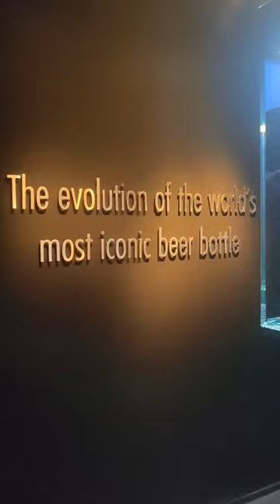Heineken Beer Bottles over the years....